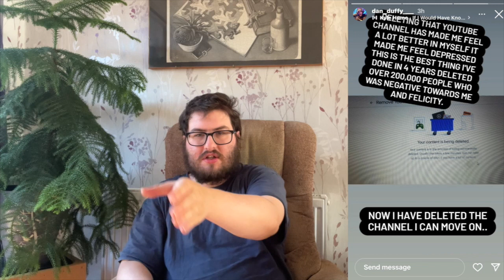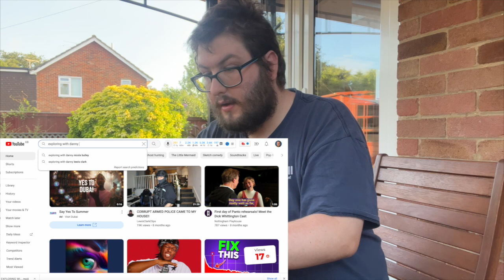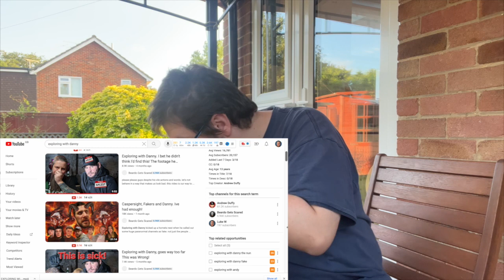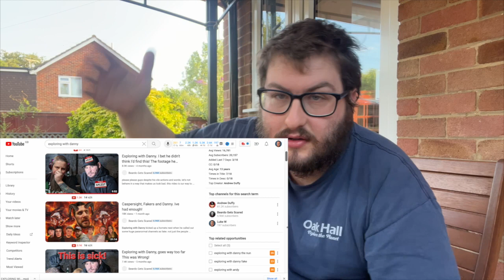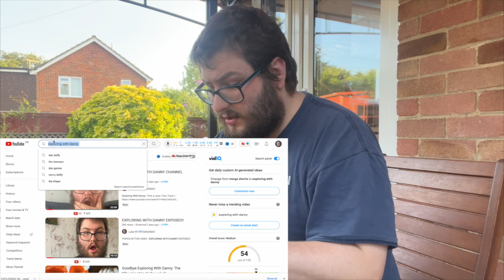EXPLORING WITH DANNY LAST VIDEO!! EVER!!! ON YOUTUBE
In this final video of the EXPLORING WITH DANNY series, we're going to explore some of the most remote places on earth!

In this video, we're going to fly to some of the most remote and exotic locations on earth. From the Andes to the Amazon rainforest, we're going to explore some of the most amazing places on earth!

Don't miss out on our final video of the EXPLORING WITH DANNY series - make sure to watch it soon!

@SQUAD G EXTRA